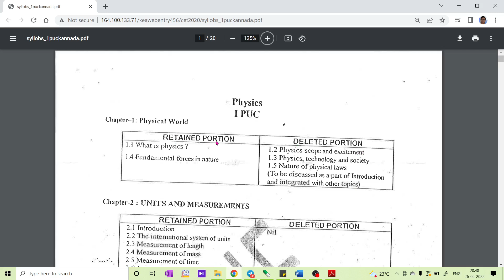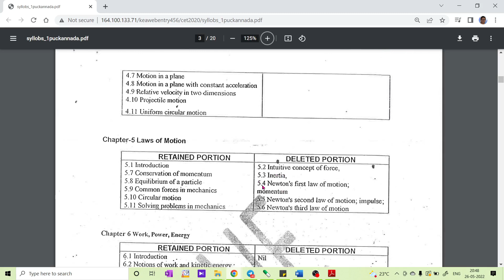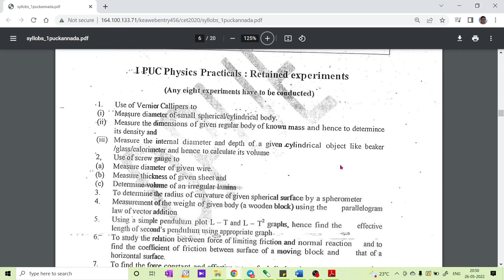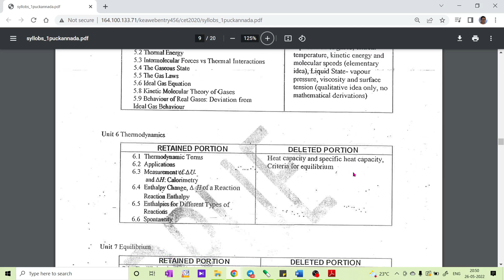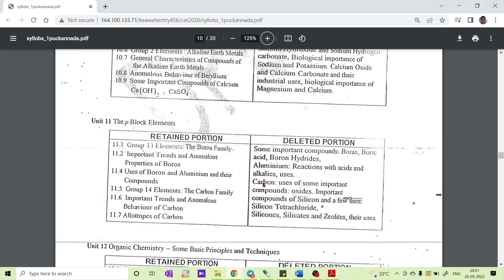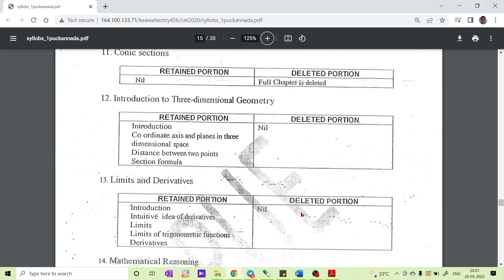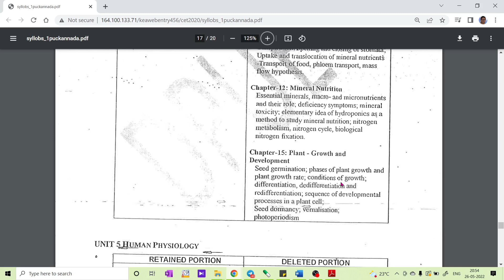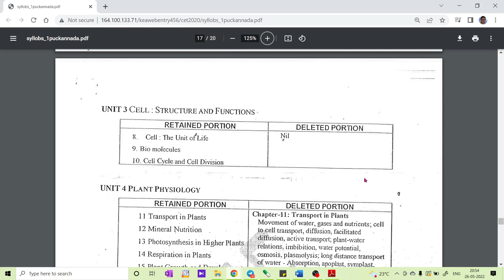KCET 2022 - PU - 1 DELETED SYLLABUS / SUBJECT WISE AND CHAPTER WISE COMPLETE INFORMATION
1. COORDINATION COMPOUNDS L-1  CLASS 12 NEET | CHEMTONICS # 3 | |JEE|CET| SYNOPSIS FOR NEET, JEE AND KCET

3. How to see HYBRIDISATION OF ANY central element. Very important concept for CET, NEET AND JEE EXAMS

5. ALCOHOLS, PHENOLS AND ETHERS I CLASS 12 I II PUC I SUPER 10 SERIES I KCET AND NEET I previous year PAPER SOLVED